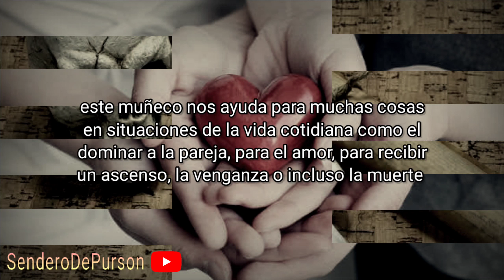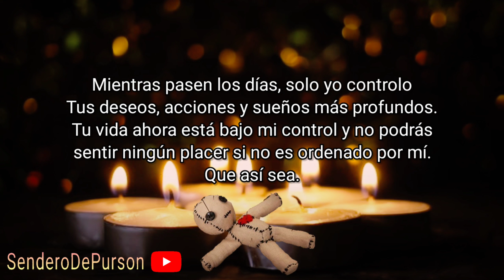Como crear un muñeco vudu fácil y rapido 🧸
Con esta oración para darle vida al muñeco vudú invocaremos a las máximas fuerzas oscuras y a los espíritus del más allá para que el muñeco tome la vida propia de la persona a la cual vamos a manejar.

Oh poderoso Belcebú en esta noche
te encomiendo a (nombre de la persona)
para que su control lo tenga solamente yo
a través de este muñeco que bauticé en su nombre.

dame el poder que necesito para que
este muñeco recobre vida en el
nombre de (nombre de la persona).

En la vida esto es ahora lo que tú serás,
Todo lo que se le hará a este muñeco vudú
Te ocurre ahora a ti (nombre de la persona)
Como solo yo en este momento lo ordeno.

Mientras pasen los días, solo yo controlo
Tus deseos, acciones y sueños más profundos.
Tu vida ahora está bajo mi control y no podrás
sentir ningún placer si no es ordenado por mí.